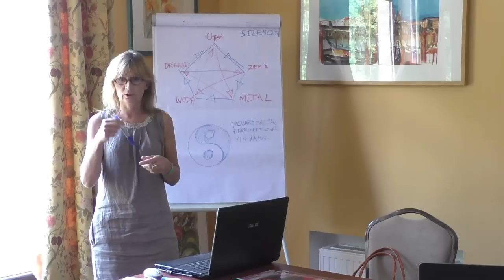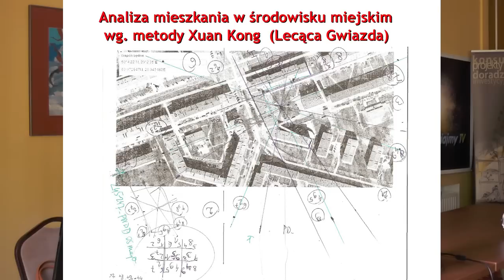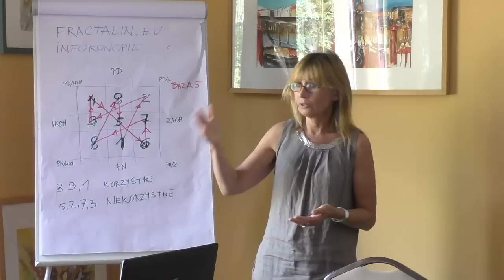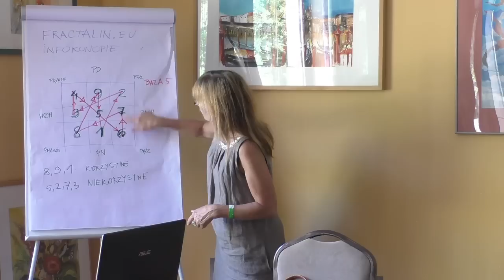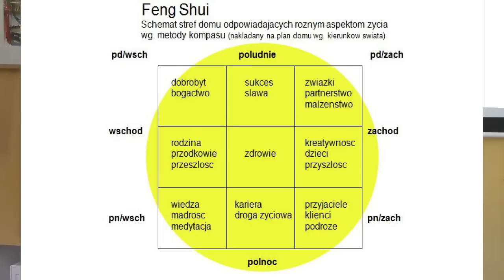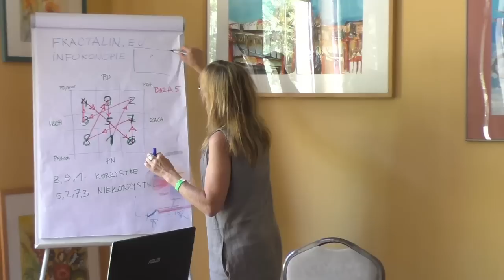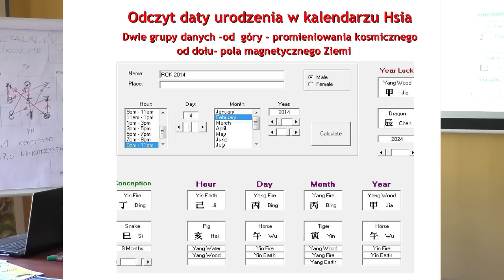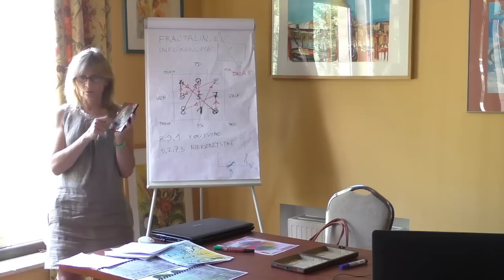Wpływ kierunków, miejsca i projektu domu na dobrostan jego mieszkańców - Barbara Wojtkowska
Przedstawiamy wykład Barbary Wojtkowskiej o prawidłowym projektowaniu i sytuowaniu domu, aby żyło się w nim szczęśliwie i zdrowo.

Wykład został zaprezentowany podczas Konferencji Budownictwa Naturalnego i Permakultury, 3 lipca 2016.